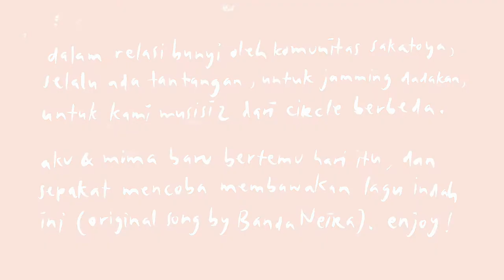Sampai Jadi Debu - Gabriela Fernandez ft @UmimmaKhusnaOfficial - (Banda Neira Cover) LIVESESSION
Live at Komunitas Sakatoya, Yogyakarta!

Dalam event Relasi Bunyi oleh Komunitas Sakatoya, selalu ada tantangan, untuk jamming dadakan, bagi kami musisi-musisi dari circle berbeda, yang memang sengaja dipertemukan. Seperti aku dan Umimma.

Kami baru bertemu di hari itu juga, dan setelah curi-curi latihan setengah jam sebelum tampil, sepakat mencoba membawakan lagu indah ini. Sampai Jadi Debu oleh Banda Neira.

Silahkan tonton versi full streamingnya di akun Komunitas Sakatoya. Selamat menikmati!